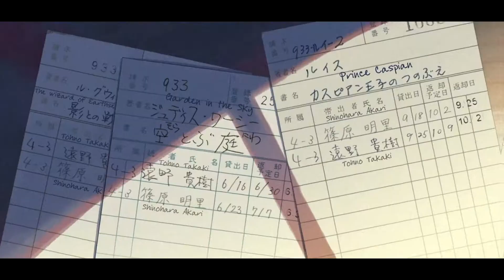XXXTENTACION - Dead Inside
Free vro! with an anime it's better

Dead inside.